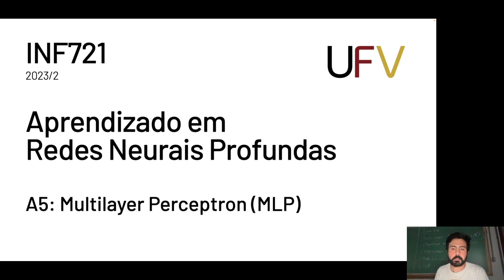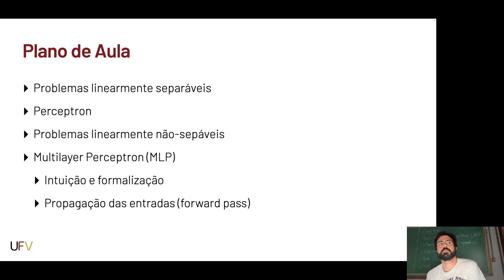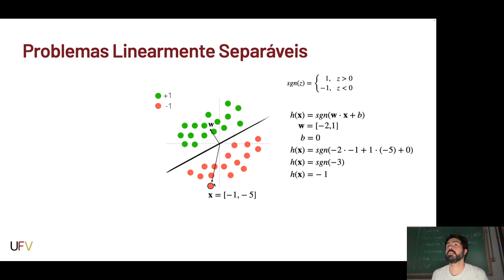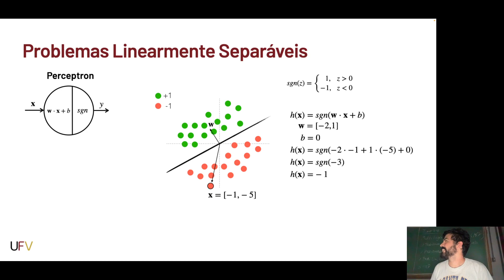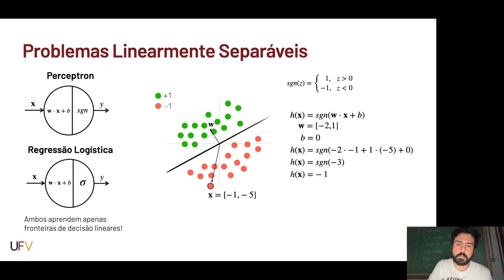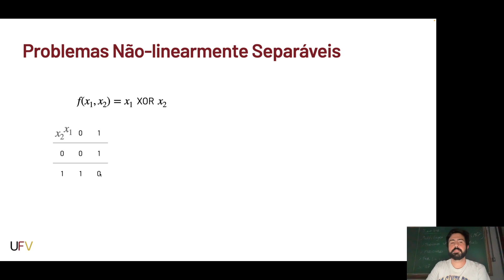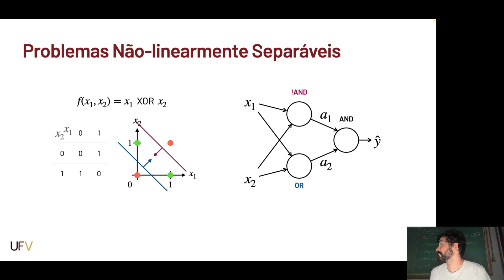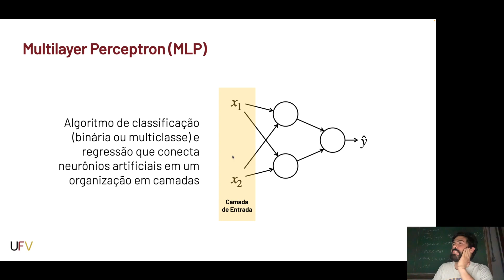A6: Multilayer Perceptron (Parte 1) - INF721 - Aprendizado em Redes Neurais Profundas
Universidade Federal de Viçosa
Semestre: 2023/2

Essa disciplina é uma introdução aos fundamentos e técnicas modernas de aprendizado profundo (deep learning), com o objetivo de possibilitar aos alunos projetar e implementar redes neurais profundas para classificação, regressão e geração de dados não-estruturados (imagens, texto, áudio, etc).